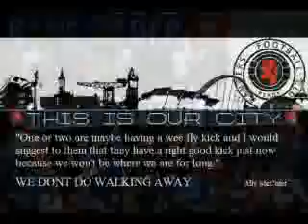Rangers Supporters - 28/4/2012 We dont back down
There will always be a Rangers. Its a way of life, a religion. Its everything we've ever had and will continue through the tests of time. We dont do walking away...